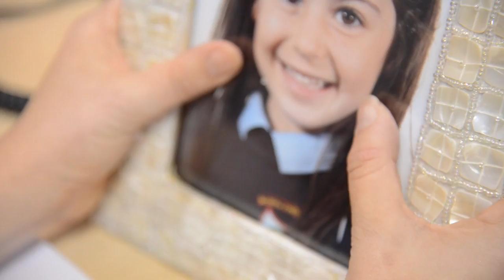Keith Plunkett - "Busy Lives"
Filmed in various location in Naas & Kilcullen, Co.Kildare including the North Kildare Chamber offices and the Jam Music Company
Recorded live at the Golden Egg Studios, Portlaoise, Co.Laois

THE CHARITY
The Jack & Jill Foundation is an Irish children’s charity set up in 1997 by Jonathan Irwin and his wife, Senator Mary Ann O’Brien (founder Lily O’Brien’s Chocolate) based on their own experience caring for their son Jack at home until he passed away in December 1997 aged 22 months. Over the past 17 years, Jack & Jill has supported 1,800 children (from birth to 4 years old) with brain damage who suffer severe intellectual and physical trauma and the Foundation also provides end of life care for all children who require it from birth to 4 years of age.

The nationwide service includes home visits and care, advice, information, lobbying and bereavement support, with the Foundation providing funding for up to 64 hours of home nursing care per month at a cost of up to €1024 per family and up to 80 hours per month for end of life care. With less than 20% of its funding coming from the State, the Jack & Jill Foundation relies on the generosity of the public to keep going and has raised over €50 million privately since 1997 while receiving less than €5 million in State funding throughout that time.